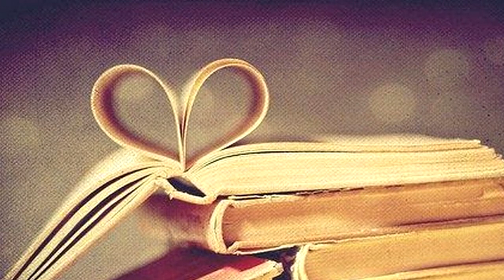Katona Bálint * Vásárolnál boldogságot (Hangos vers)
Vásárolnál boldogságot
Vers, videó, versmondó: Katona Bálint

Vennél friss levegőt,
de sehol sem találod,
hívnád a messiást,
de már hiába várod.

Vennél gyümölcsöket,
de farhátra futja csak,
csipegetsz morzsákat,
mi kenyeredből maradt.

Fűtenéd hideg szobád,
látogatnád barátod, komád,
de se barát, se koma,
egyiknek sincs otthona.

Ölelkeznél önfeledten,
ha lennétek még ketten,
kik egymás elviselnétek,
halvány hazaszeretetben.

Vásárolnál boldogságot,
szeretnél egy békés napot,
vagy legalább kiérdemelni
csipetnyi jóindulatot.